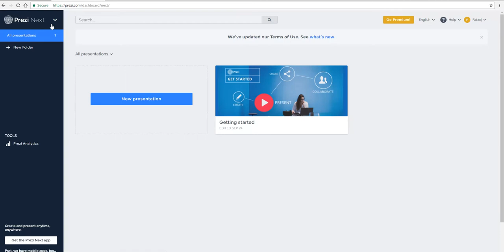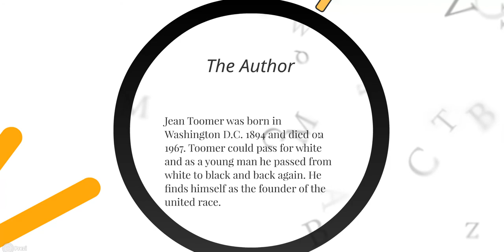How To Use Prezi With The Latest Update |Prezi Next|Prezi Classic!!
This is a daily videos channel. What does the "daily videos channel mean"? A daily videos channel means that we post all categories from news, tutorials, education, entertainment, music, people, science, sports so basically we post videos from all types of categories!